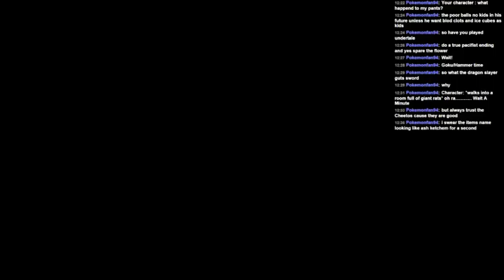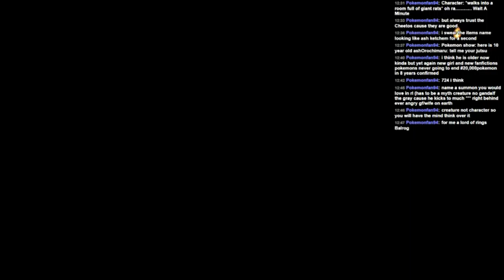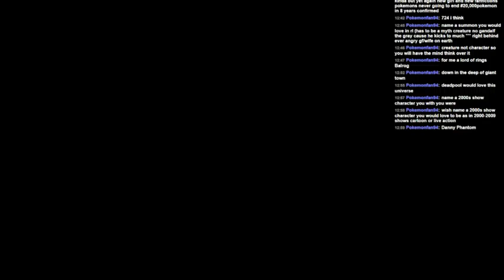Let's Stream Dark Souls II - Part 11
This time we take on The Rotton